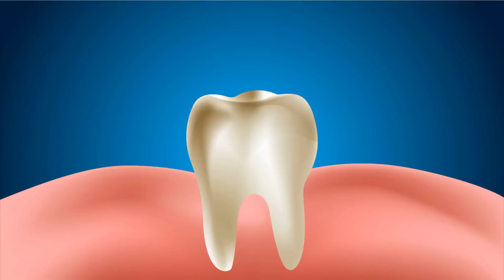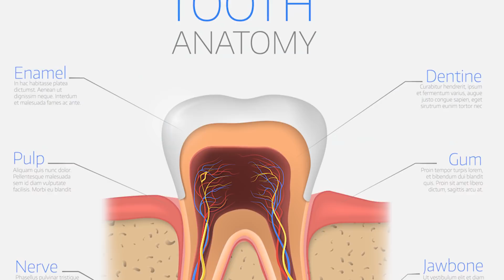The 1 Time You Should NOT Brush Your Teeth | Dr. Mandell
The combination of the acid with brushing can actually cause your teeth to lose enamel. Also, waiting to brush may allow the protective agents in saliva to help repair and rebuild tooth enamel damaged by acidity. Bottom line? Never brush immediately after an acidic meal or drink.